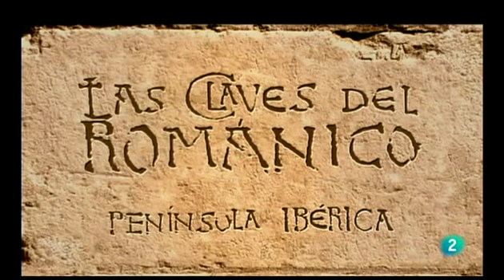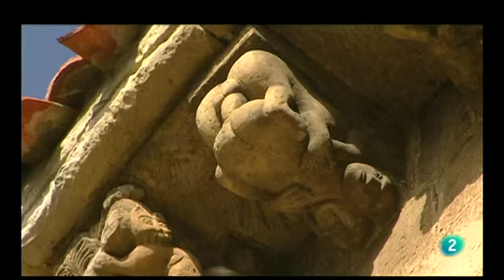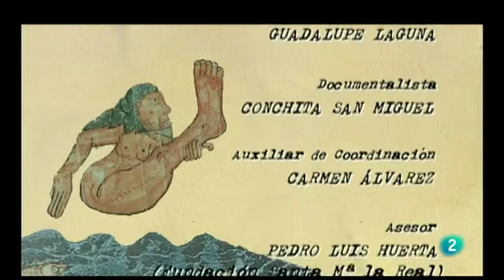Las claves del Románico III - 06 Cantabria (II)